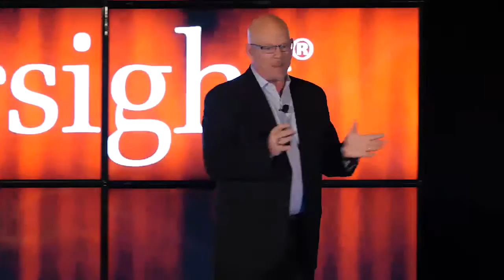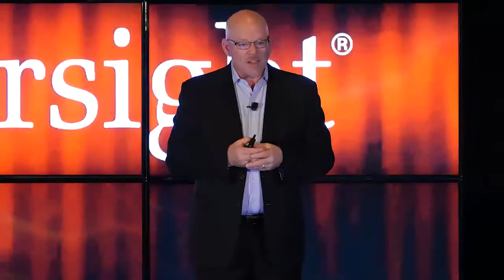Let's Stay Together: Hiring for Keeps in a Candidate-Driven Market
Watch Rick DeLisi, Senior Advisor and author from CEB, deliver his keynote at Call to Loyalty 2016.